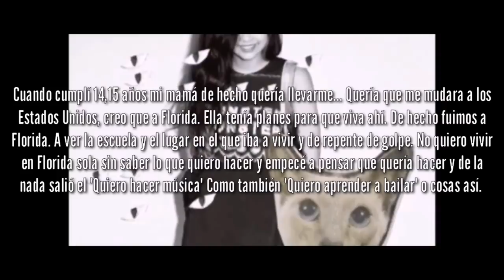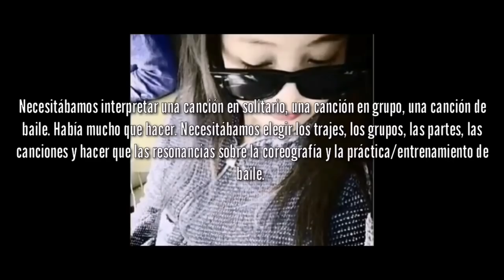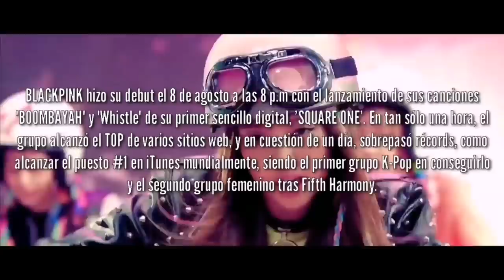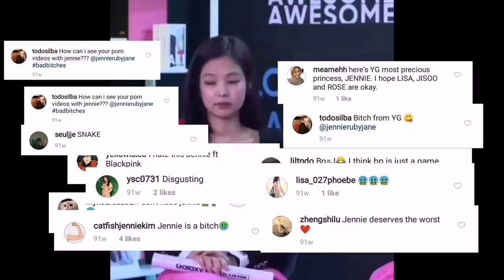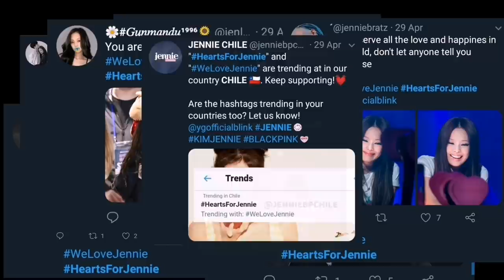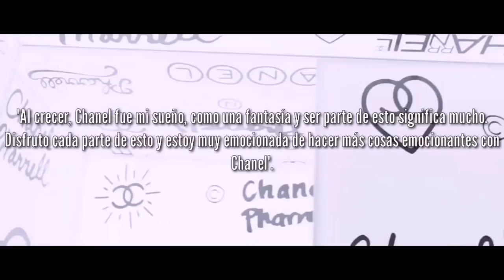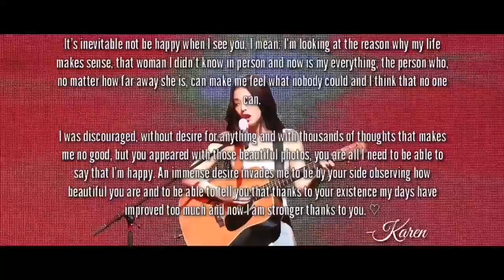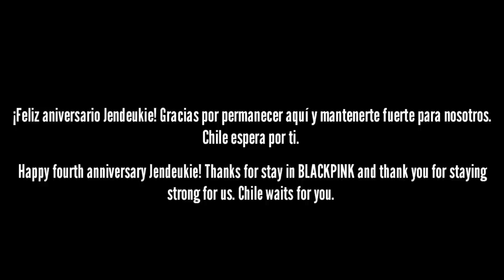This Is Jennie: A Documentary Film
Fan-made documentary dedicated to Jennie Kim.